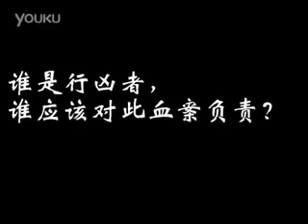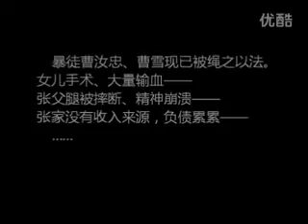河南商城警察屡不出警 致两未成年人象剁菜一样砍人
来源：参与  作者：方朔

（参与2012年3月21日讯）方朔报道：2010年1月19日，河南商城县15岁的曹汝忠和12岁的曹雪为实施抢劫将同乡的吴宗琴砍死，将吴宗琴的孙女、当时年仅11岁的张金梅砍成重伤，案发前曹汝忠和曹雪曾两次对张金梅家实施抢劫未遂，商城县警方多次接到报警电话后均未出警，以至惨案最终发生，荒唐的是渎职的警察未受到处罚，张金梅却被商城县政法委树立为"见义勇为"的典型，如今"见义勇为"的张金梅却没有钱做手术。

张金梅的父亲张贻明告诉记者，曹汝忠和曹雪曾于2010年1月8日、1月13日两次企图入室抢劫，他当时在上海打工接到家人的电话后马上向信阳110、商城县公安局、伏山乡派出所报警，警察未予理睬，事后几天也没有采取措施，导致曹汝忠和曹雪1月19日肆无忌惮地行凶杀人。1月19日案发后张贻明报警说他的母亲被砍死了，女儿被砍成重伤，警察还不以为然地说"没那么严重"。

张贻明认为如果前两次报警警方认真对待，他的家人肯定不会遇害。2011年11月，张贻明将商城县公安局起诉至商城县法院，法院推说此案应由商城县检察院处理。张贻明将诉状寄至信阳市中院，对方又将该案转回商城县法院，责成其依法处理，至今商城县法院没有受理此案，也没有给张贻明出具不予受理的书面裁定。迫于舆论压力，2011年11月29日，信阳市、商城县两级检察院派人向受害人张金梅了解情况，却没找张贻明谈话，之后便得出调查结论，称伏山乡派出所第二次接到报警电话后曾委派了一名村干部去看了一下，因此不负有任何责任。

张贻明的代理律师王全章说，伏山乡派出所警察的行为已构成渎职，如果说出警则必须有出警记录，很明显在凶手第一次、第二次作案后，警方都没有到场，两名未成年人最终致一死、一重伤，伏山乡派出所警察负有不可推卸的责任。

附：行政起诉状（部分）

原告:张贻明（系被害人吴宗琴次子），男，1969年1月13日生，汉族，小学文化，农民

原告:张金梅（系张贻明、胡庆霞之女），女，1998年10月1日生，汉族，在校学生

被告: 商城县公安局。

诉讼请求：

1. 依法确认被告不及时出警行为违法；

2．判令被告赔偿因不履行法定职责给原告带来的经济损失；

事实与理由：

2010年1月初，曹汝忠、曹雪（已另案处理）预谋到被害人吴宗琴（原告人张益全、张宜国、张贻明之母）家偷钱，先后两次企图偷盗未果后，第三次暴力入室抢劫，造成了吴宗琴被砍死、原告张金梅被严重砍伤的惨重后果。第一次2010年1月8日凌晨4点左右，二罪犯撞打吴宗琴的家门，吴非常害怕，打电话给原告张贻明和张益全，原告张益全在上海于当地时间4点43分两次打信阳报警电话0376110未果，后又于当日11点58分打信阳报警电话0376110仍未见出警；当日下午6点36分，原告张贻明在上海也打商城县公安局电话（ ）报警，但被告毫不理睬。第二次2010年1月13日晚10点多，二歹徒又撞打吴大门意图盗窃被喝止，原告张贻明又于次日早晨9点43分致电（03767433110）商城县公安局伏山乡派出所报警，被告人仍不理睬。第三次2010年1月19日17时许，二歹徒再次来到原告家，将吴宗琴（原告张金梅的奶奶）活活砍死，并将上前阻止犯罪行为的原告张金梅头部乱砍17刀，右手大拇指和食指被砍断，原告张贻明于当时18点24分打商城县公安局电话（ ）报警，18时25分打商城县公安局伏山乡派出所电话（ ）报警，声称"俺母亲被人快砍死了，你们快去"，而被告民警以"不可能、没那么严重"为由不予出警。直到晚上20:10至次日14:40，才有民警及勘验人员因村民报警才赶到现场，但此时已经案发，为时已晚！以上报警均有证据"通话详单"及接处警登记表证明。（后略）

参与首发，转载请注明出处。